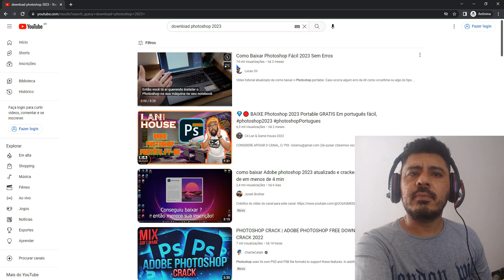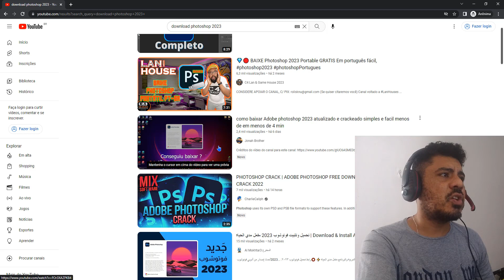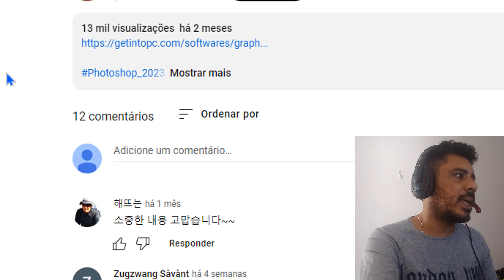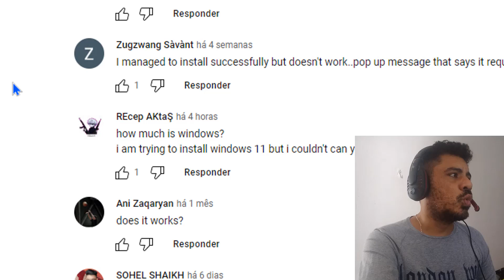NOVO GOLPE DE ROUBO DE CANAIS DO YOUTUBE NÃO CLIQUE